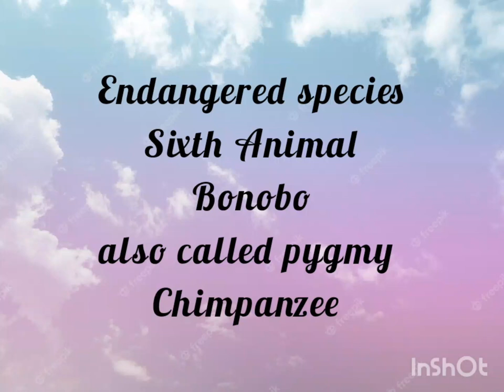Bonobo / Endangered species series episode 6#viralvideo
The conservation of endangered species is crucial in maintaining the balance of ecosystems. Endangered species are those that are at risk of extinction due to a variety of factors such as habitat loss, pollution, hunting, and climate change. In this video, we will discuss why saving endangered species is vital and provide you with some ways you can help.
Endangered species play a vital role in maintaining the health of ecosystems. When a species becomes extinct, it can cause a ripple effect throughout the food chain, leading to a decline in other species and ultimately affecting the entire ecosystem. For example, when sea otters became extinct in some areas, sea urchin populations grew out of control and decimated kelp forests and the species that relied on them.
There are many ways you can help save endangered species. One of the easiest is to support conservation efforts by donating to organizations working to protect endangered species and their habitats. You can also reduce your carbon footprint, support sustainable products, and choose to dine on sustainably sourced foods. Another way to help is to educate others about the importance of protecting endangered species and what they can do to help.